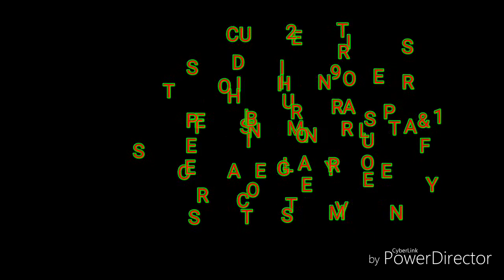SUICIDEH29 ENTERS THE SOUL MIRROR PART 1 :STOP ENABLING YOURSELF & A SECRET TO SAVE MONEY